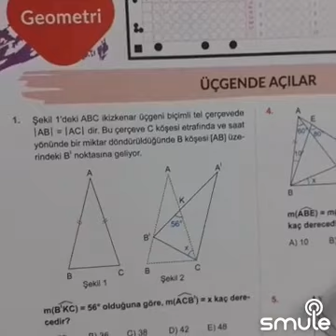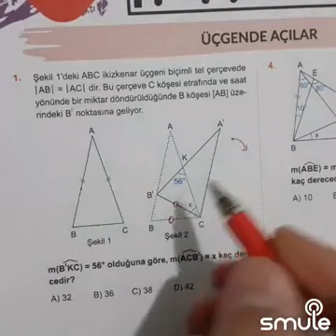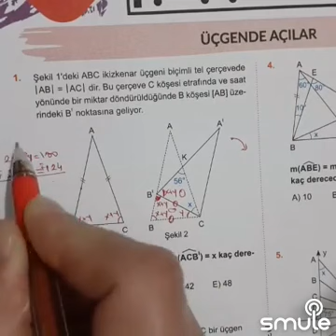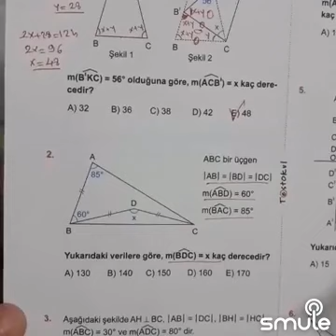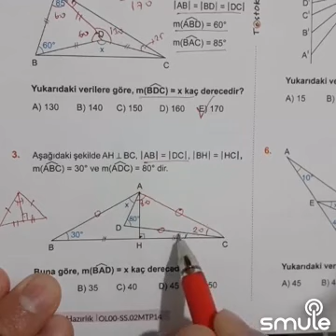AYT TEKRAR ÜÇGENDE AÇILAR 1